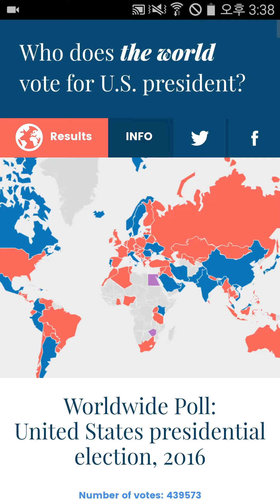Worldwide voit: Hillary vs Trump - mobile - wwwv